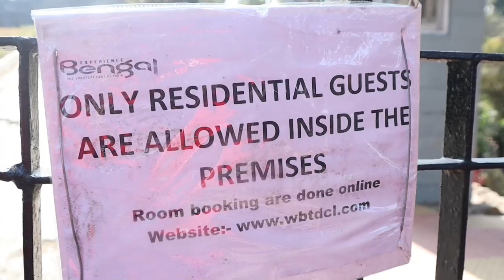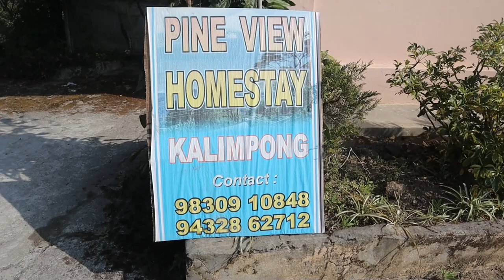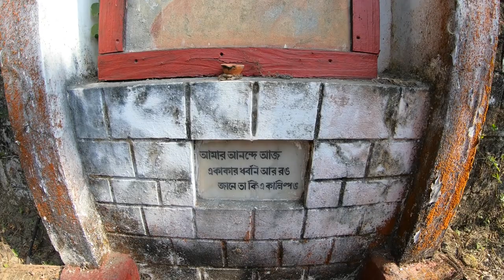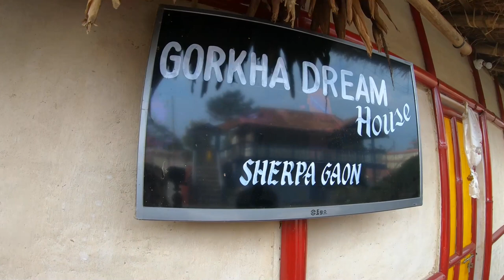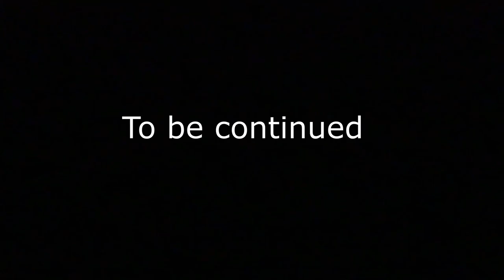Best Solo Trip By Girl | Solo Trip To Kalimpong | Kalimpong Sightseeing- Part 2 | Camp Fire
Solo Trip By Girl,Solo Trip To Kalimpong, Kalimpong sightseeing, Kalimpong day tour, morgan house kalimpong, chitrabhanu kalimpong